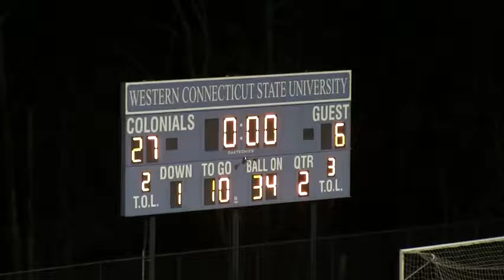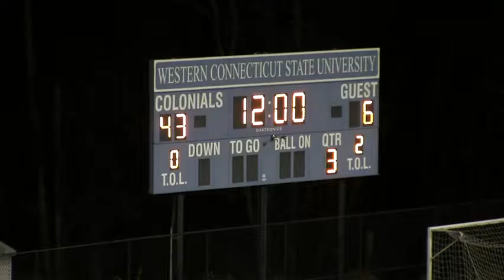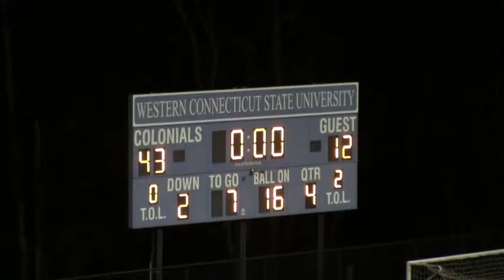Joel Barlow (CT) HS vs Oxford HS 11-1-13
Joel Barlow HS vs Oxford HS 11-1-13

Ranked #5 in the nation in rushing

Scoring 49.6 PPG
Rushing 410.5 YPG